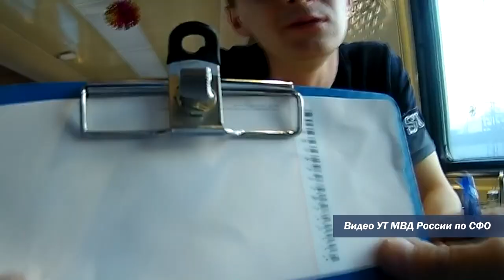На станции Иланская с поезда сняли пьяного дебошира